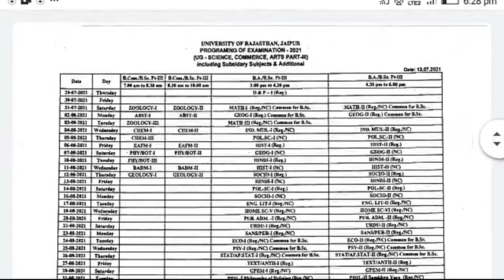Rajasthan University UG Time Table 2021| Regular/Private | BA , B.Sc , B.Com | Latest News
किसी भी जानकारी या सुझाव के लिये Comment जरूर करे